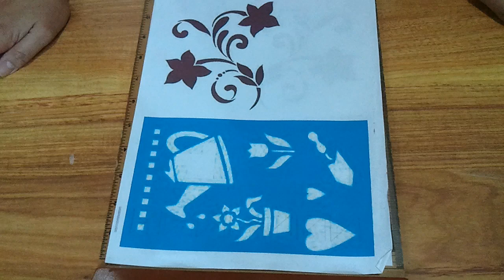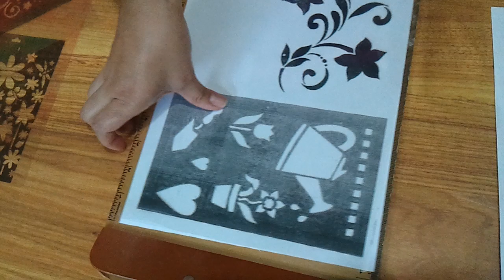Como pintar figuras con la tecnica de estarcido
Desde mucho tiempo atras, la tecnica de estarcido se ha utilizado para impregnar imagenes solidas a superficies; desde encomiendas, hasta eventos de la antiguedad o actuales la tecnica de plasmar con